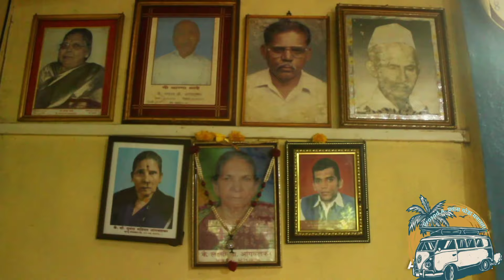कोकणातील 70 वर्षे जुने घर.. 100 वर्षे जुना देव्हारा | डोंगराच्या कुशीत गाव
नमस्कार मित्रांनो,
आजचा ब्लॉग मध्ये आपण पाहणार आहोत आपल्या 70 वर्षे जुने घर आमच्या वाडवडिलांनी बांधलेला आहे आणि तेही डोंगराच्या कुशीत आहे आणि आपल्या गावाचे नाव आहे नडगिवे देऊळवाडी. त्यात आहे लाल मातीच खळं आजही ही शेणाने सारवल्या जाणाऱ्या जमिनी. कौलारू घर. चिरेबंदी असलेले कुंपण व कुंपणामध्ये मध्ये मधी उंच उंच असलेली नारळाची झाडे. चाळीस वर्षे जुनी गोबर गॅस.झाडे पाने फुले आणि बरच काही.